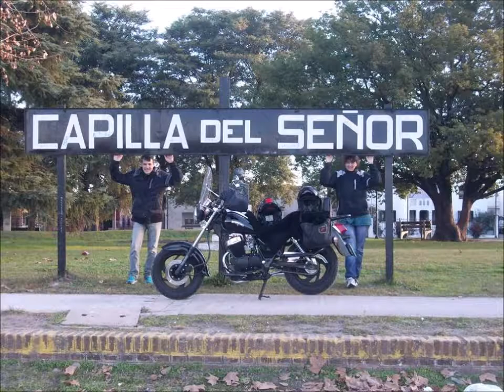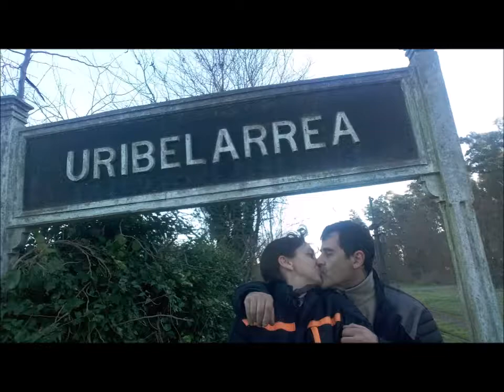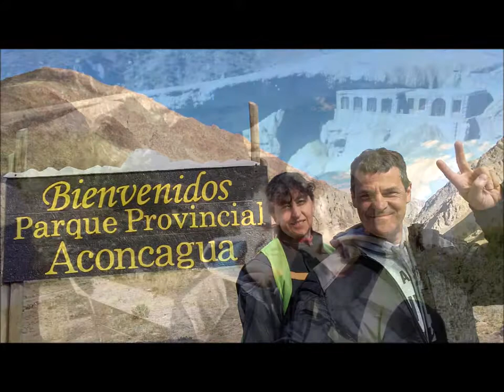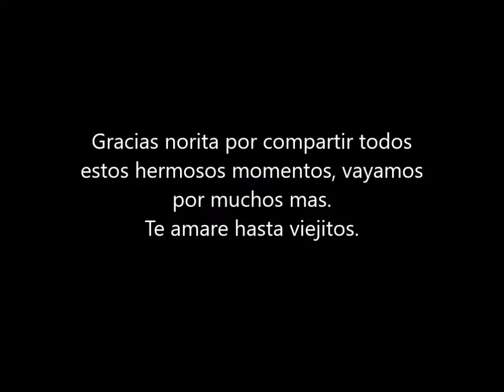4 años de amor en dos ruedas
Este es un breve resumen de los tantos viajes que hicimos junto a norita y nuestras motos, fs16, rouser ns 200, zanella patagonian eagle 250, benelli tnt 300.
Esperamos pasar muchos mas momentos juntos y en dos ruedas.